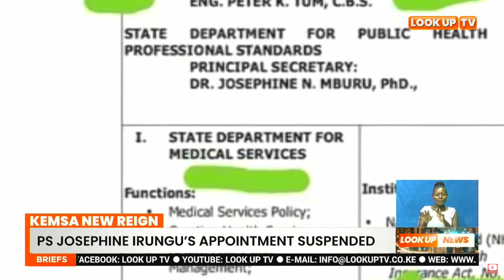KEMSA new reign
Health Cabinet secretary susan wafula on Tuesday met kenya medical supplies authority chairperson irungu nyakera, where they discussed various aspects of the ongoing reforms at Kemsa. During the meeting at wafula's office, the reforms included the need to ensure transparency and accountability in the procurement and distribution of medical supplies.